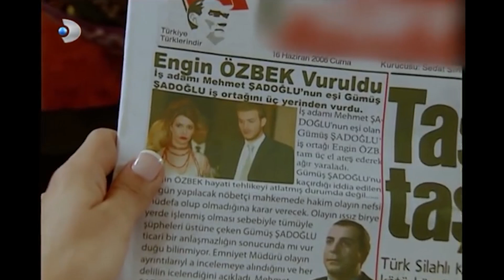Mahkeme Kararı Gümüş'ü Şok Etti! - Gümüş 62. Bölüm